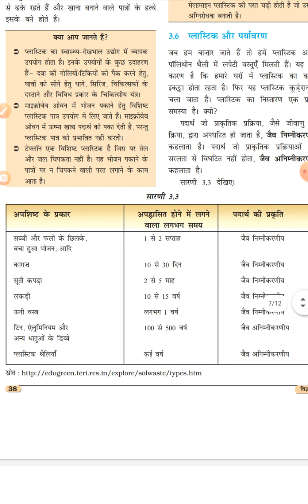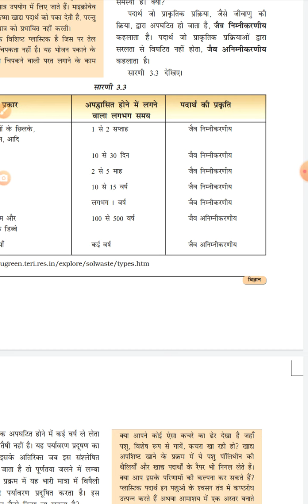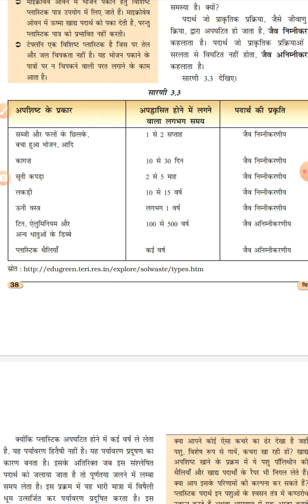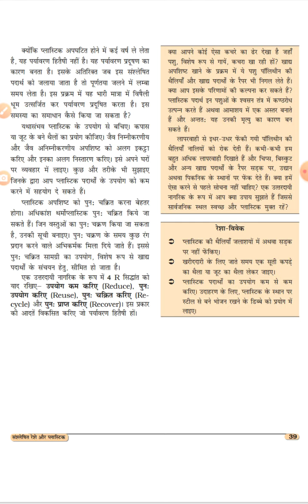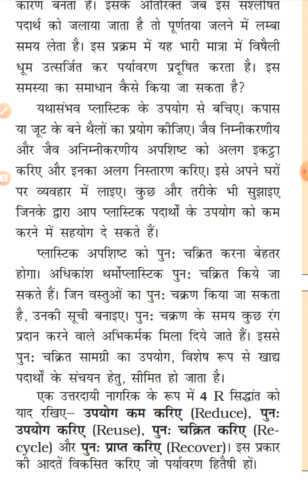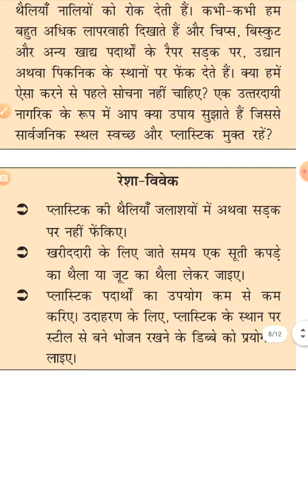[part-6]Class 8 NCERT Science In Hindi Ch-3:Synthetic Fibres & Plastics/संश्लेषित रेशे एवं प्लास्टिक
1️⃣ INTRODUCTION OF MY CHANNEL〰️📜

2️⃣ LINK of SOME IMP. VIDEOS〰️📤

3️⃣ ABOUT TODAY'S VIDEO〰️🎦
📽Today In This Video I Have Discussed About the Topic plastic and Environment(In Hindi) of the Chapter -3(Synthetic Fibre And plastics) From the 8th Class NCERT Science Book in a Very Easy And Interesting Way. So, To Understand The Topic Completely Watch The Complete Video Once/ Twice. I Will Definitely Try To Clear Your Doubt.

4️⃣ NOW FEEDBACK TIME〰️📮
  And 👇🏻
             💁🏻‍♀️ 📺  My Channel 👇🏻
     💁🏻‍♀️Study_at_Home_with_Ease ⤵️
              ➡️ With_Me_Shikha 👩🏻‍🏫

🇮🇳THANK U🇮🇳
STUDYATHOMEWITHEASE